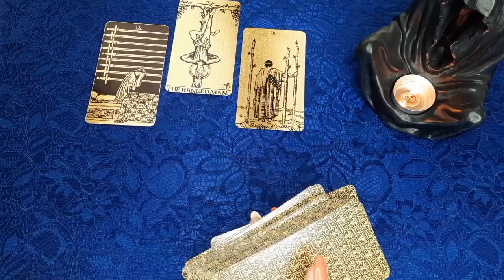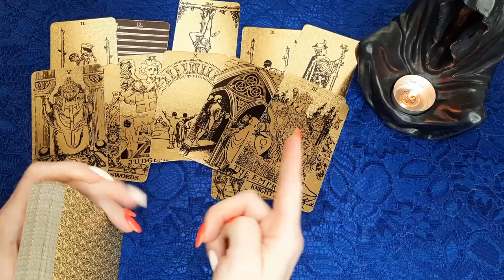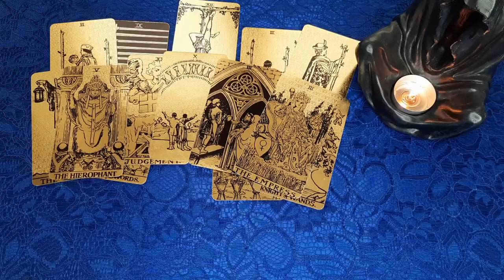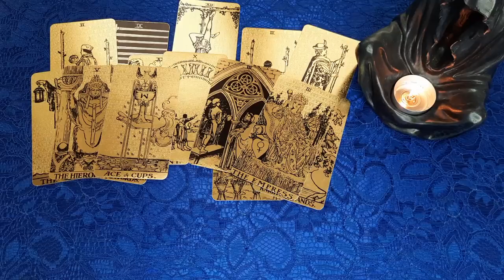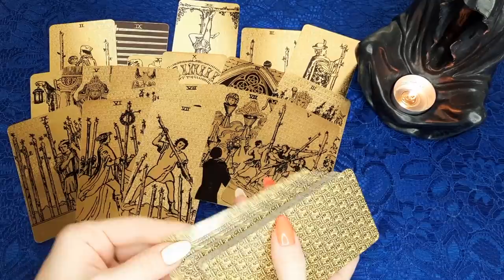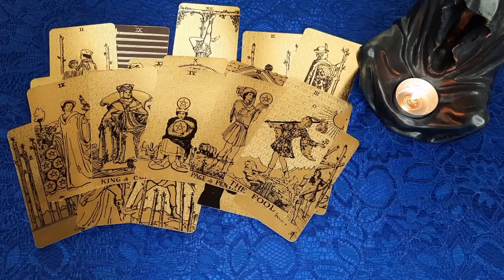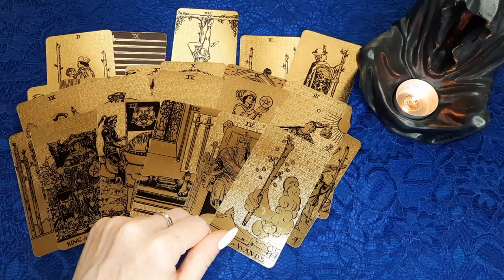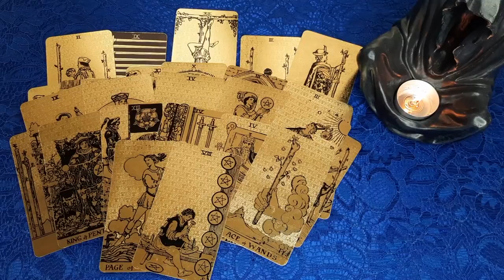ЧТО ПЛАНИРУЕТ ЗАГАДАННЫЙ ЧЕЛОВЕК НАСЧЁТ ВАС? Гадание онлайн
Всем привет! Данное гадание онлайн направлено главным образом для того, чтобы разобравшись в ситуации Вы могли быть счастливой!

Я приветствую Вас! Меня зовут Надежда, добро пожаловать на мой канал Life-taro Надежда (Надежда лайф таро или Лайф таро Надежда), в мир карт и таро онлайн.

Есть вопрос? Выбери карту, посмотри мой таро онлайн расклад (гадание онлайн) и прислушавшись к себе, сможешь получить ответ! Таро сегодня очень доступный инструмент, с его помощью можно разобраться в себе, а также в возникшей проблеме. Посмотреть на ситуацию со стороны и проанализировать возможные пути дальнейших действий.
Расклад (Гадание онлайн) актуален на момент просмотра Вами данного видео..
Это видео  является общим раскладом. Всё, что я озвучиваю в этом видео - это информация, полученная от карт Таро.
Онлайн расклады предназначены для вашего саморазвития, развлечения и проведения досуга.

Некоторые конкретные темы моих видео:
его мысли обо мне прямо сейчас, его чувства ко мне , скучает ли , любит, что думает, что он думает обо мне сегодня, гадание таро, его мысли обо мне, он о вас, мужчина на пороге, кто будет моим будущем мужем, что происходит в его жизни прямо сейчас, его чувства ко мне сегодня, разговор с его душой, проявится ли мужчина в ближайшее время, я и он,  счастливые события, перемены в личной жизни, что он решил по поводу меня, мужчина по судьбе, что на сердце, его чувства раньше и сейчас, таро прогноз, его планы на меня, что он решил, его действия, чего я не жду а оно скоро случится, таро прогноз на неделю, таро прогноз, что у него сейчас с соперницей, как высшие силы видят вашу ситуацию, что у него с соперницей, любовный треугольник, мысли, чувства, действия, стихийный гороскоп, его истинные намерения, его тайны, что он скрывает